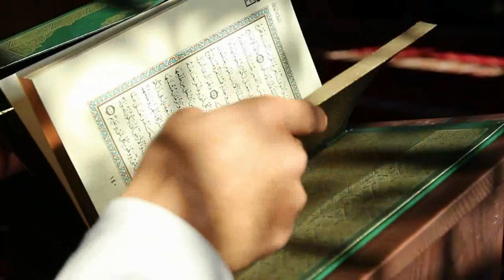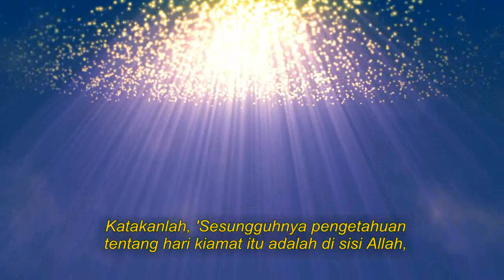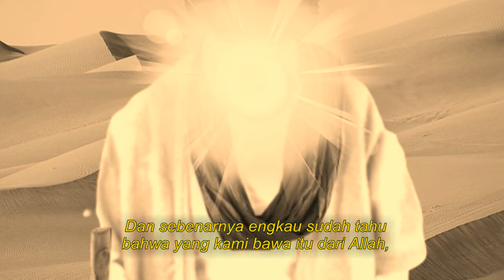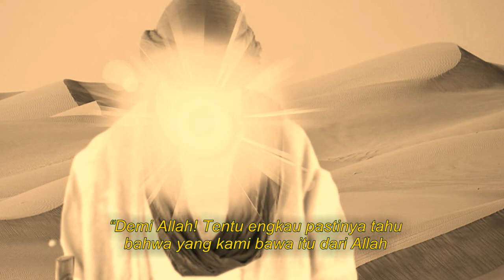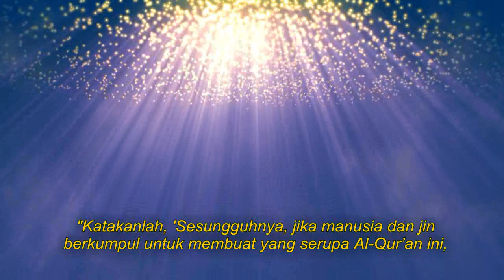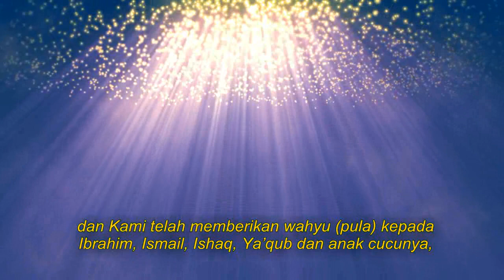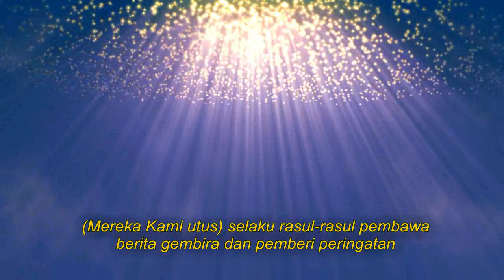Benarkah Al Qur'an itu Karangan Nabi Muhammad - Episode. 137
Benarkah Al Qur'an itu Karangan Nabi Muhammad

Apakah Al Qur'an benar-benar merupakan karangan Nabi Muhammad SAW? Ini adalah pertanyaan yang muncul dari seorang pendeta Yahudi tentang Islam dan Al Qur'an pada zaman nabi Muhammad.

Beberapa dari mereka berpendapat bahwa Al Qur'an ditulis oleh Nabi Muhammad SAW sendiri, sementara para pengikut beliau yakin bahwa Al Qur'an adalah wahyu langsung dari Allah SWT.

Namun, apakah benar bahwa Al Qur'an adalah karangan Nabi Muhammad SAW atau benar-benar wahyu Allah?

Dapatkan buku-buku terbaik sejarah Nabi Muhammad, diantaranya:

- Kelengkapan Tarikh Nabi Muhammad - K.H. Moenawar Chalil
- Sirah Nabawiyah Ar Rahiq al-Makhtum - Syaikh Shafiyurrahman Al-Mubarakfury
- Dan buku sejarah Nabi Muhammad lainnya serta kisah para sahabat nabi.